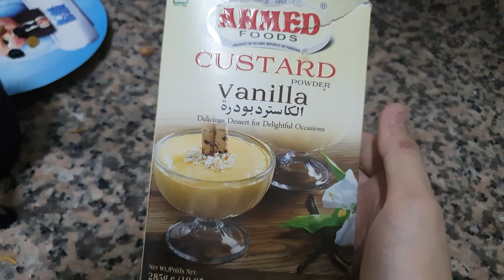Grocery Shopping 🛍|Raat 1 bje market gaye| Fruit Custard bnaya| Hair Mask | Self Care b zarori hy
hello yele g...
one more new video today...

Thankyou😊